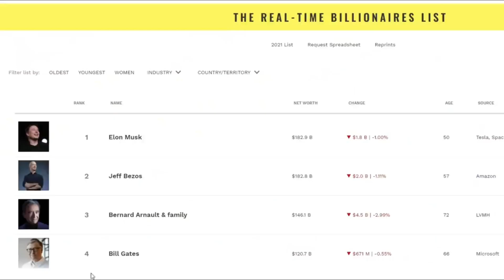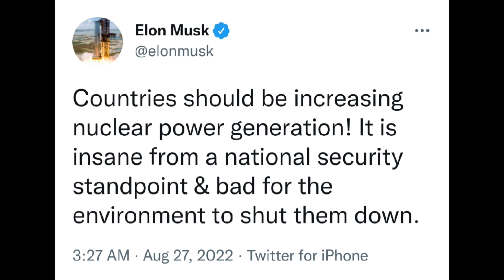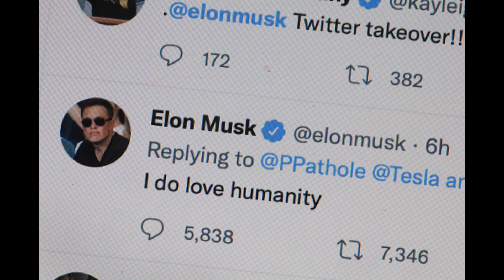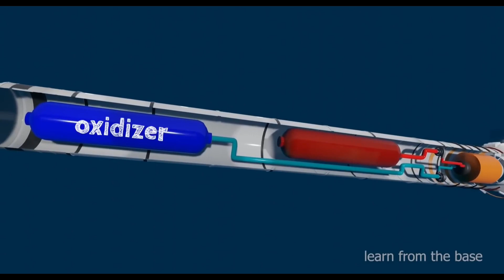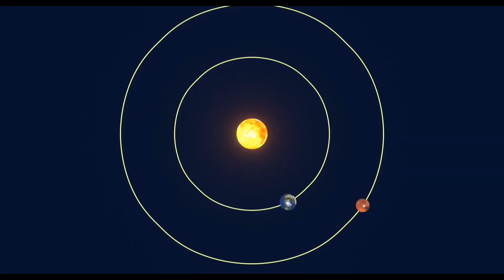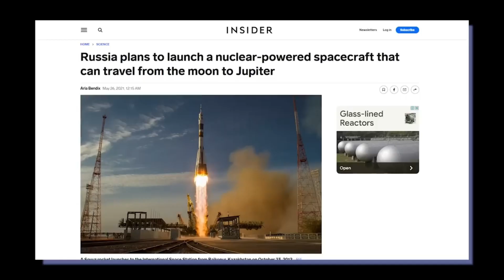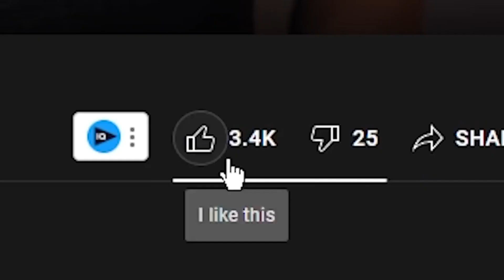ELON MUSK'S NEW NUCLEAR ROCKET SHOCKS SPACE FANATICS : Here's How It Will Work | JWST & Tesla News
ELON MUSK'S NEW NUCLEAR ROCKET SHOCKS WORLD: Here's How It Will Work | JWST News Update

Elon Musk has completely changed the space industry and he’s well on his way to innovating his space rocket too. The billionaire has been pretty passionate about Space X and that’s why this company is on top of the space industry right now. But recently, a report talked about Elon Musk’s plans to launch a nuclear rocket into space and the details are going to shock you.